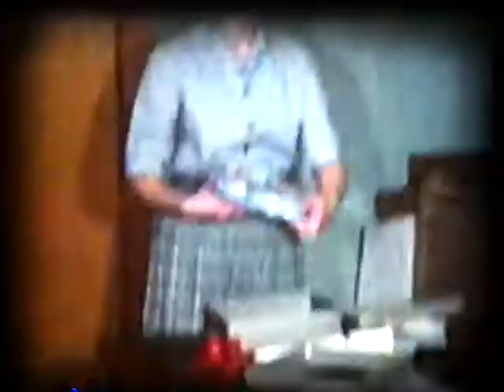Fayette County High School 1961-62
Short clip of FCHS library club members and Mr Henry Duquette, science teacher